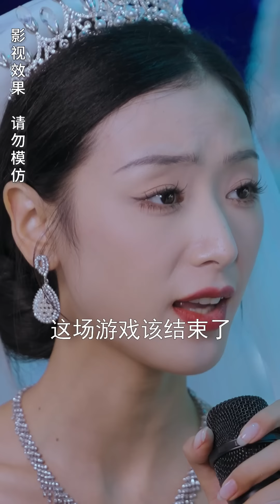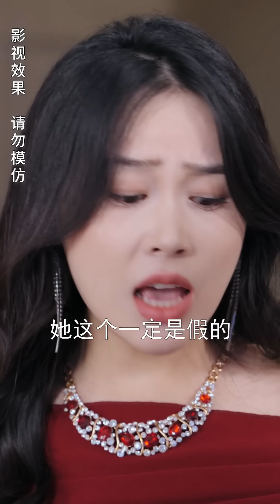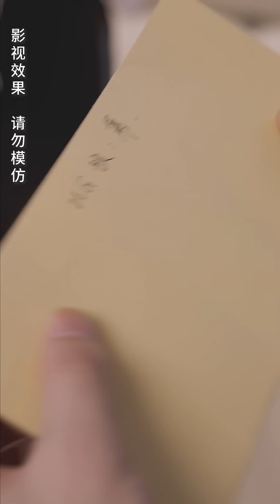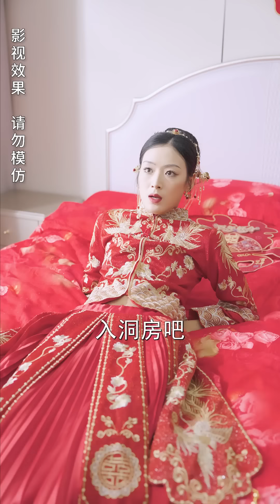一口氣看完！【重生之千金的逆襲】上一世錯信渣男和繼妹被他們奪去家產家破人亡，再次醒來竟回到結婚那天，她當眾逃婚轉身撩上死對頭總裁，聯手將渣男賤女送進地獄，本以為是相互利用的關係不料婚後被他寵上天！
【重生之千金的逆袭】
雲夏在婚禮當天被渣男害死後，在婚禮當天重生。 重生後的雲夏認清了渣男的真面目，在婚禮現場和渣男解除婚約，重新追回真正愛自己的蕭寒。 渣男想利用雲夏拿到海外項目，女主角處處針對雲夏想要將她除掉、喜歡蕭寒的千金給雲夏使絆子，雲夏一一反擊並引出了幕後真正的大佬 ，雲夏最終和蕭寒聯手，將這些人打倒。